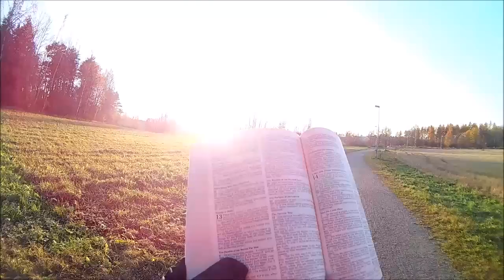Luke 13 @ Field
1 There were present at that season some who told Him about the Galileans whose blood Pilate had mingled with their sacrifices. 2 And Jesus answered and said to them, “Do you suppose that these Galileans were worse sinners than all other Galileans, because they suffered such things? 3 I tell you, no; but unless you repent you will all likewise perish. 4 Or those eighteen on whom the tower in Siloam fell and killed them, do you think that they were worse sinners than all other men who dwelt in Jerusalem? 5 I tell you, no; but unless you repent you will all likewise perish.”

6 He also spoke this parable: “A certain man had a fig tree planted in his vineyard, and he came seeking fruit on it and found none. 7 Then he said to the keeper of his vineyard, ‘Look, for three years I have come seeking fruit on this fig tree and find none. Cut it down; why does it use up the ground?’ 8 But he answered and said to him, ‘Sir, let it alone this year also, until I dig around it and fertilize it. 9 And if it bears fruit, well. But if not, after that you can cut it down.’”

10 Now He was teaching in one of the synagogues on the Sabbath. 11 And behold, there was a woman who had a spirit of infirmity eighteen years, and was bent over and could in no way raise herself up. 12 But when Jesus saw her, He called her to Him and said to her, “Woman, you are loosed from your infirmity.” 13 And He laid His hands on her, and immediately she was made straight, and glorified God.

14 But the ruler of the synagogue answered with indignation, because Jesus had healed on the Sabbath; and he said to the crowd, “There are six days on which men ought to work; therefore come and be healed on them, and not on the Sabbath day.”

15 The Lord then answered him and said, “Hypocrite! Does not each one of you on the Sabbath loose his ox or donkey from the stall, and lead it away to water it? 16 So ought not this woman, being a daughter of Abraham, whom Satan has bound—think of it—for eighteen years, be loosed from this bond on the Sabbath?” 17 And when He said these things, all His adversaries were put to shame; and all the multitude rejoiced for all the glorious things that were done by Him.

18 Then He said, “What is the kingdom of God like? And to what shall I compare it? 19 It is like a mustard seed, which a man took and put in his garden; and it grew and became a large tree, and the birds of the air nested in its branches.”

20 And again He said, “To what shall I liken the kingdom of God? 21 It is like leaven, which a woman took and hid in three measures of meal till it was all leavened.”

22 And He went through the cities and villages, teaching, and journeying toward Jerusalem. 23 Then one said to Him, “Lord, are there few who are saved?”

And He said to them, 24 “Strive to enter through the narrow gate, for many, I say to you, will seek to enter and will not be able. 25 When once the Master of the house has risen up and shut the door, and you begin to stand outside and knock at the door, saying, ‘Lord, Lord, open for us,’ and He will answer and say to you, ‘I do not know you, where you are from,’ 26 then you will begin to say, ‘We ate and drank in Your presence, and You taught in our streets.’ 27 But He will say, ‘I tell you I do not know you, where you are from. Depart from Me, all you workers of iniquity.’ 28 There will be weeping and gnashing of teeth, when you see Abraham and Isaac and Jacob and all the prophets in the kingdom of God, and yourselves thrust out. 29 They will come from the east and the west, from the north and the south, and sit down in the kingdom of God. 30 And indeed there are last who will be first, and there are first who will be last.”

31 On that very day some Pharisees came, saying to Him, “Get out and depart from here, for Herod wants to kill You.”

32 And He said to them, “Go, tell that fox, ‘Behold, I cast out demons and perform cures today and tomorrow, and the third day I shall be perfected.’ 33 Nevertheless I must journey today, tomorrow, and the day following; for it cannot be that a prophet should perish outside of Jerusalem.

34 “O Jerusalem, Jerusalem, the one who kills the prophets and stones those who are sent to her! How often I wanted to gather your children together, as a hen gathers her brood under her wings, but you were not willing! 35 See! Your house is left to you desolate; and assuredly, I say to you, you shall not see Me until the time comes when you say, ‘Blessed is He who comes in the name of the Lord!’ ”